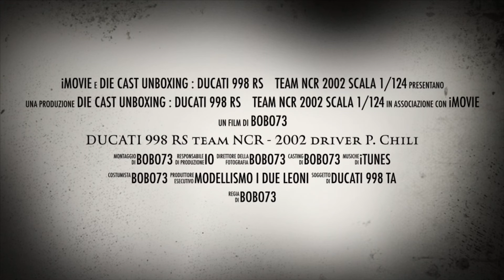DUCATI 998 RS team NCR scala 1/24 | the chronicles of BOBO73 ep.12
Destinatario:
SIMEONI STEFANO
via CONSONI 14
Cap: 02100
RIETI